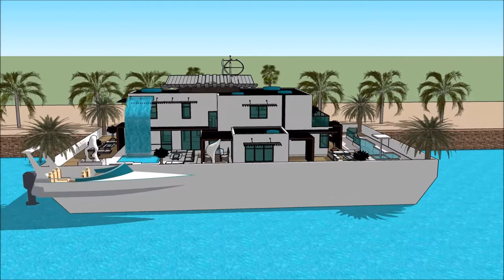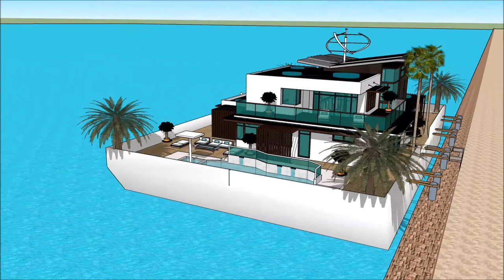Mājas celtniecība sketchup īpašums pie ūdens peldošā māja liepājā arhitektūra rīgā arhitekts eisenst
The floating house villa houseboatzania launching an innovative high-end luxury yacht floating house villa mansion home design potentially as a display of exhibition of the Mājas celtniecība sketchup īpašums pie ūdens peldošā māja liepājā arhitektūra rīgā arhitekts eisenst.

The collection of the Floating house villa houseboatzania concept of Mājas celtniecība sketchup īpašums pie ūdens peldošā māja liepājā arhitektūra rīgā arhitekts eisenst consists of high luxury and architectural art pieces in minimalism combined with living on the waterfront of the harbour.

The floating house villa mansion yacht design has the basis to sustain living with high standards and contemporary structural Mājas celtniecība sketchup īpašums pie ūdens peldošā māja liepājā arhitektūra rīgā arhitekts eisenst with numerous of prospects for excessive living and
celebrating the desire of life worldwide: